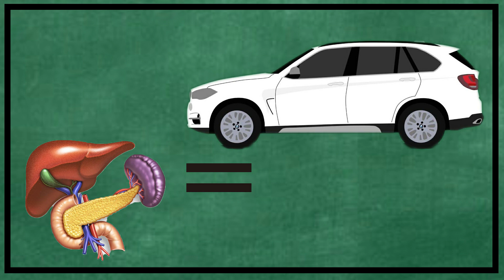آلودگی هوا - قسمت چهل و هفتم- اوه میبارد از آسمان اوه میبارد...😂😂😂😂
آلودگی هوا
موضوع چهل و هفتم : آلودگی هوا!!
لایک و کامنت و سابسکرایب فراموش نشه
اینستاگرام و تلگرام ما رو هم ببینید